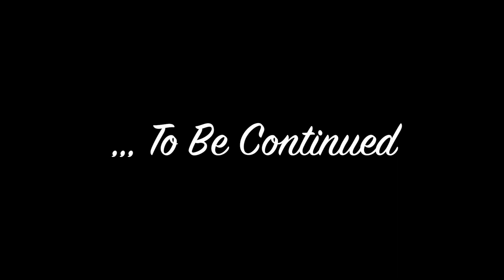Boyfriend Tag PT 1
When you love something, you’re consistent.

Song: This Womans Work- Maxwell